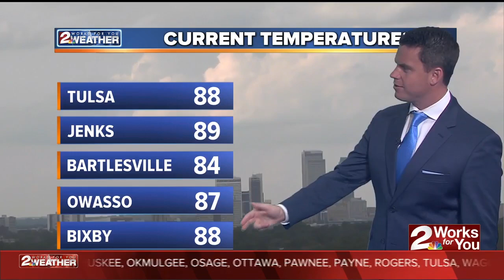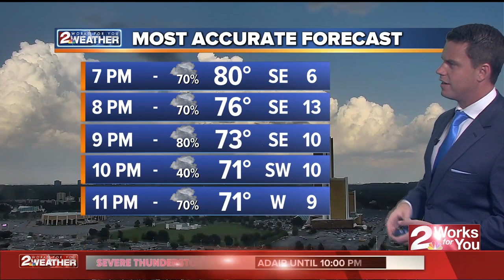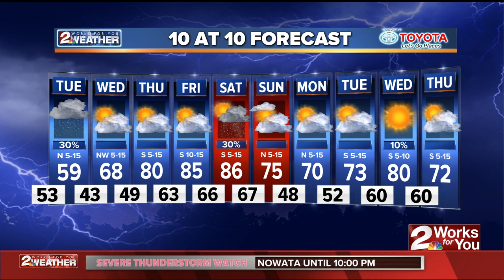2Works For You Weather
Severe Thunderstorm Watch this evening